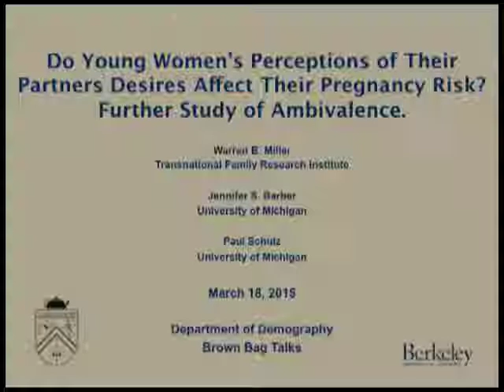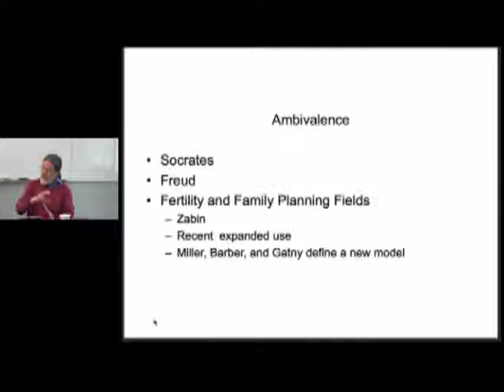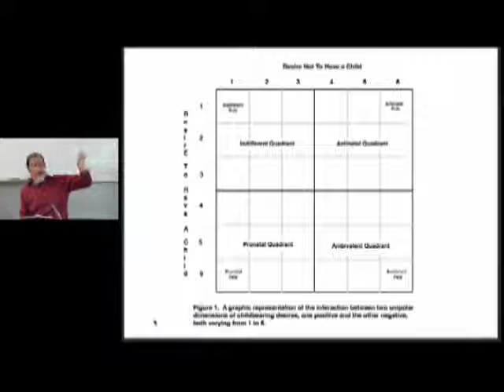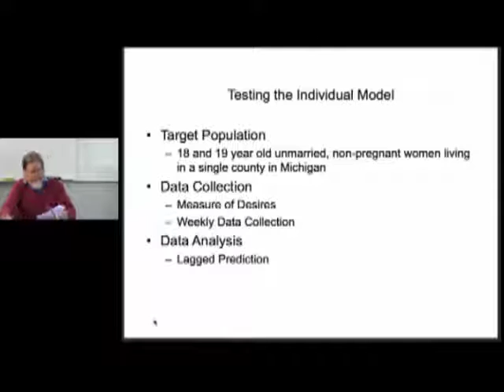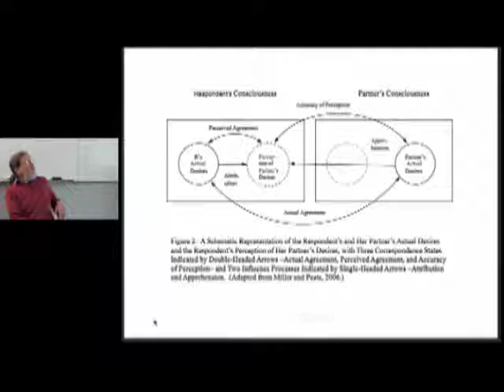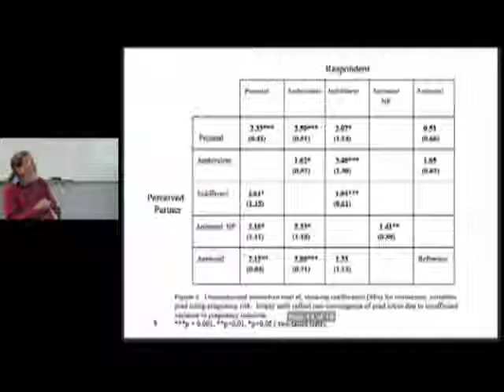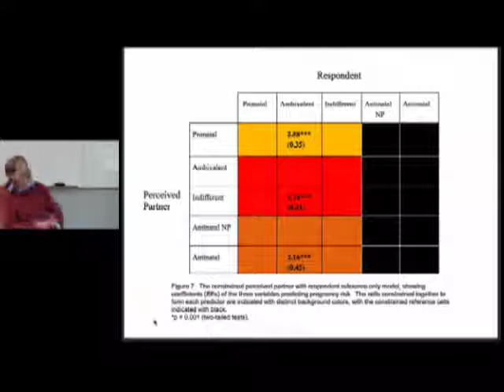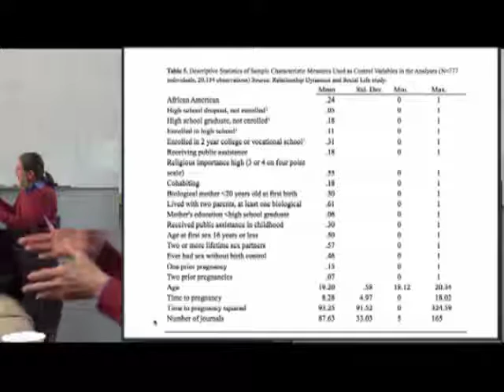Warren B. Miller, Demography Dept Brown Bag, March 18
Do Young Women's Perceptions of Their Partners' Desires Affect Their Pregnancy Risk? Further Study of Ambivalence.